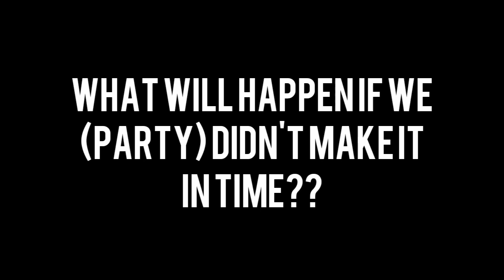All new Updates Jan 2021!!! | Toram Online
Toram did lots of surprising updates that we can enjoy!! Hope you enjoy farming!

New equipment is now available! Let's start crafting them!

I will direct you to the full details of the updates: (kindly visit official website here)